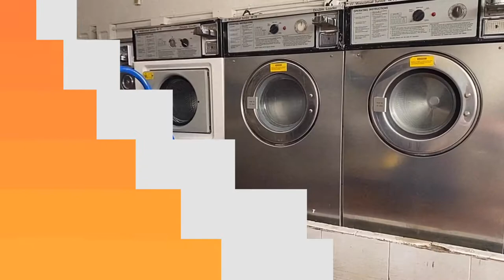DITL LIVING IN NEW YORK NATURAL HAIR UPDATE - SHOPPING NEWYORK | All Things Jadene 🇯🇲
Hi guys, i hope y'all enjoyed this video

MUSIC